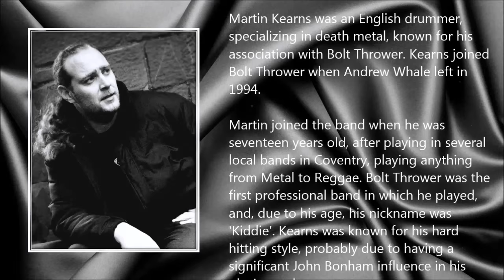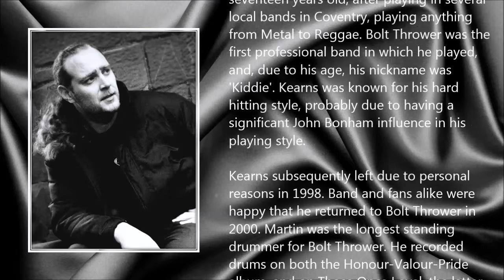Martin Kearns ● A Simple Tribute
Martin Kearns (7 March 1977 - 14 September 2015)